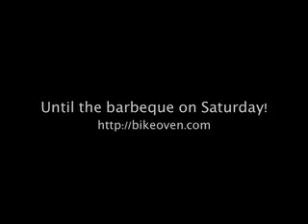Saturday at the Bike Oven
The Bike Oven crew at the shop, hanging out, and getting ready to host a Midnightridazz pit stop for the Sweet and Tender Hooligans ride.